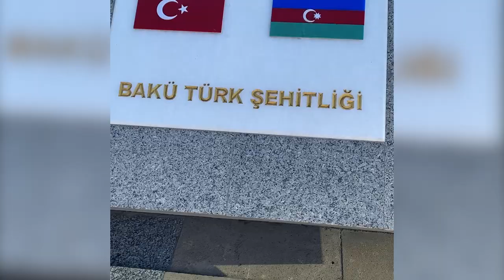Azerbaycan, Bakü VLOG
Azerbaycan'ın Karabağ mücadelesi sürerken gerçekleştirdiğimiz geziden görsel notlar... Hem Kafkas İslam Ordusu hem de Azerbaycan Şehitlikleri'nden görüntüler, Bakü'den şehir manzaraları  ve Interpress Medya Başkanı Tuğrul Allahverdili ile yaptığım kısa bir röportajı bu videoda bulacaksınız.  Azerbaycan hakkında ne kadar çok öğrenirsek, "Can Azerbaycan" deyişimizin anlamı da o denli berraklaşır. Hadi buyrun!